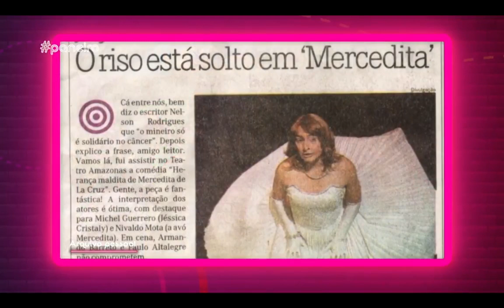Michel Guerrero (Matéria de carreira Programa Paneiro - Janeiro de 2023)